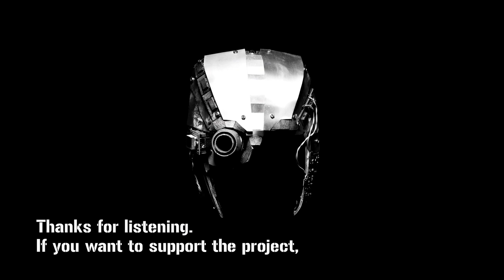WormZ - We Love Pharmacy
Song from the 2011 WormZ album "Introduction to the System"

Feel free to send me comments and suggestions directly, they are appreciated.